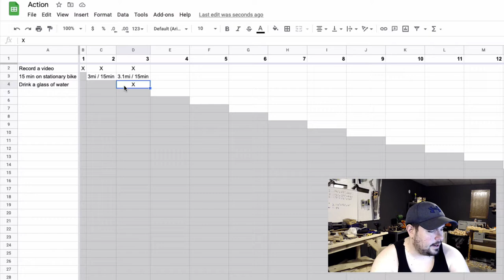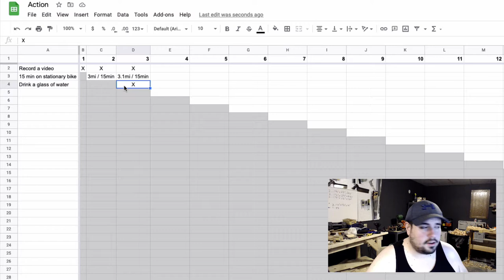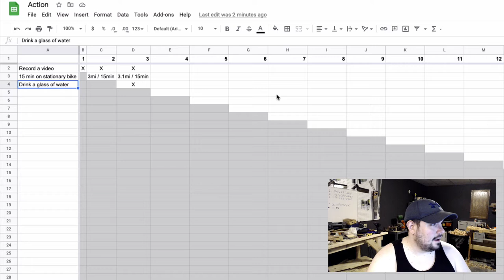Incrementals / Laminating Blanks - Taking Action: Day 3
The feeling of going from rough-sawn edges to silky smooth planed edges never gets old. Happy 2021!